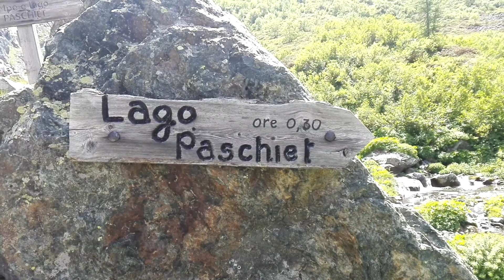Lago Paschiet Balme Valli di Lanzo (TO)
Punto di partenza Località di partenza frazione Cornetti (1446 m),

Punto di arrivo Lago Paschiet (2003 m)
Tempo percorrenza  Lago Paschiet 2,00 h
Dislivello 708 m
Periodo consigliato giugno-ottobre